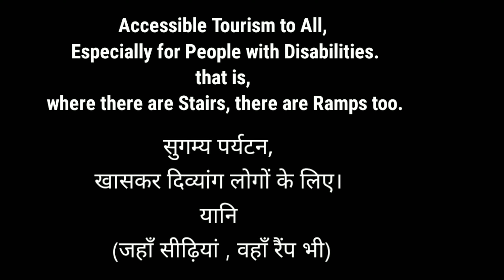A Resolution To Make Accessible Tourism ♿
I realized after traveling to India I looked closely at many places there is probably a tourist place in India which is Accessible to normal human beings but not Accessible at all for the Disabled.

भारत यात्रा करने के बाद मुझे एहसास हुआ। मैंने काई  जगहो को करीब से देखा। भारत में शायद कोई टूरिस्ट प्लेस है जो नॉर्मल इंसान के सुगम्य तो है लेकिन विकलागों / दिवयागं के लिए सुगम्य बिलकुल नहीं है।

Name: Hasan Imam (I'm a Disabled)

Subject: Accessible Tourism For All, Especially For People With Disabilities.(Where there are Stairs, there are Ramps too)

We started a campaign under Accessible Tourism, where there are Stairs, there are also Ramps we started this from our own Jawaharlal Nehru University ie JNU New Delhi India the effect of which is visible please be a part of this campaign of mine join us and share with as many people as possible so that it can wake up the sleeping system and society due to which the life of one Billion Disabled People i.e 15 percent of the World should be made easy and Accessible people with Disabilities can easily move anywhere in the world these are also the Biggest Barriers to Disability there are no Accessible Places in many Places this Responsibility belongs to all the citizens of the World so that they can make their own place Accessible to the Disabled so that a better society can be built for this campaign, you must Donate something according to your wish to us so that we can spread this campaign by traveling around the World and put my life in this work we hope that you will definitely Support us.
thank you all so much for this.
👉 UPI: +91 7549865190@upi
👉 H/N: MD Hasan Imam
                  about me !

my name is Hasan Imam.& i m physically challenged.I am a student of JNU, Delhi India. here i m learning russian language.

'our GOAL is as far as you can be go.
         we also want to go there.

Accessible Tourism for all ( जहाँ सीढ़ियां , वहाँ रैंप भी )

(1) Milton
(2) SanDisk Pen drive
(3) vivo v9
(4) v9 charger
(5) Boya mic
(6) go pro hero 8